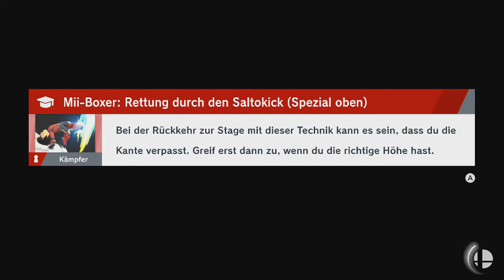Super Smash Bros. Ultimate - Mii-Boxer